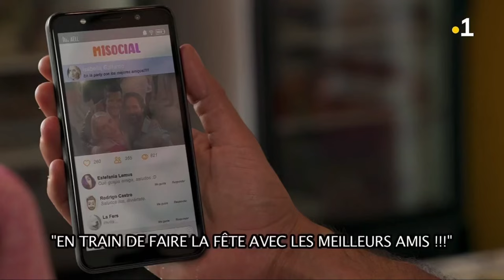la desalmada episode 3